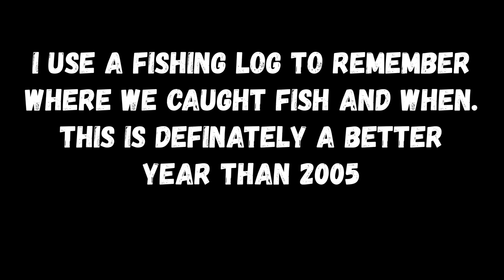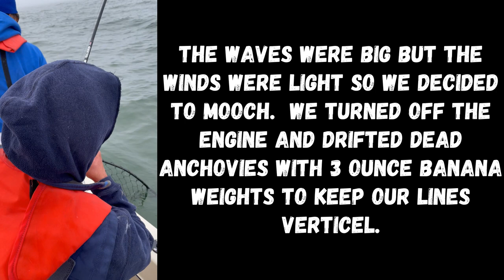2 Big Salmon Caught Mooching, San Francisco Shipping Channel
We trolled for two hours with the fleet around the San Francisco Shipping Channel.  We didn't have any bites and didn't see many nets fly, so we stopped and mooched on a nice tight bait ball and caught two 33 1/2 inch Salmon 25 feet down.